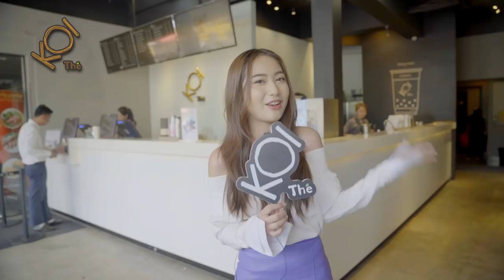សាខាទាំងអស់របស់ខយតេ | KOI Thé Vlog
តើអ្នកដឹងទេថា ខយតេនៅប្រទេសកម្ពុជាមានប៉ុន្មានសាខា និងនៅទីណាខ្លះ?🎊🎉

ម៉ោះៗ! មើល Video ខាងក្រោមនេះដើម្បីយល់ឲ្យកាន់តែច្បាស់ពីខយ។ អរគុណអតិថិជនគ្រប់រូបដែលតែងគាំទ្រ និងស្រលាញ់ពេញចិត្តខយរៀងរហូតមក! 🥰🥰

Do you know how many KOI Thé Cambodia Outlet and where are they? 🎊🎉

Click on the video below to get to know better about KOI. Thank you for all value customers that always love and support KOI. 🥰🥰